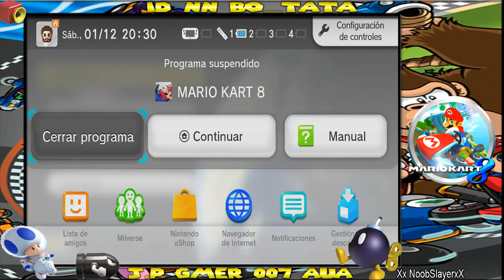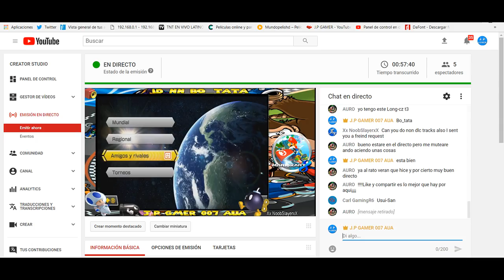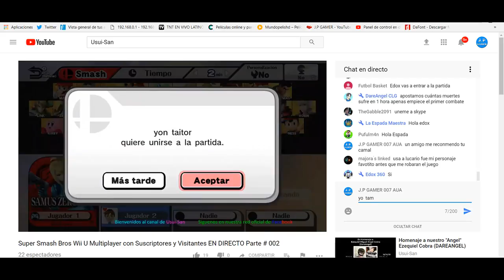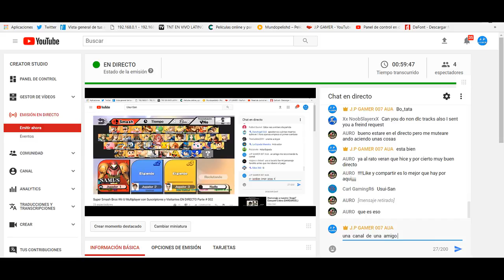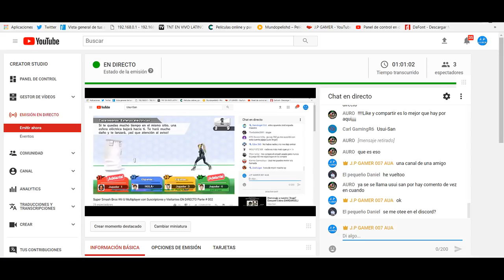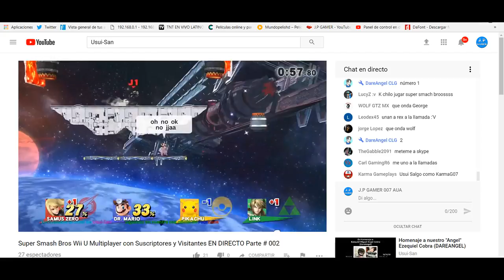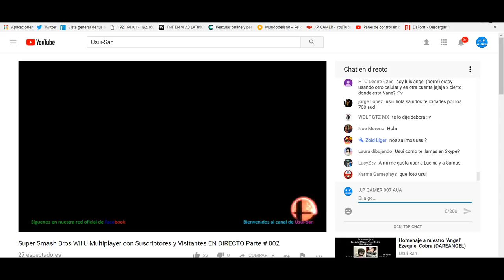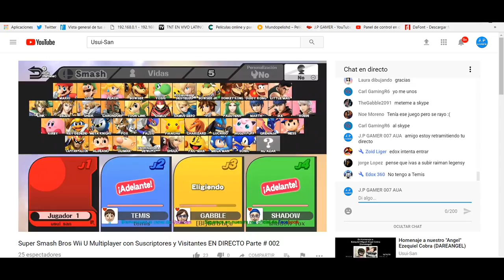J.P_GAMER_007_AUA 🎮MARIO KART 8 🎮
J.P GAMER 007 AUA

XBOX LIVE ID: JAPB1982   OTRA  ID    LARGOARUBA

NINTENDO ID: BO_TATA